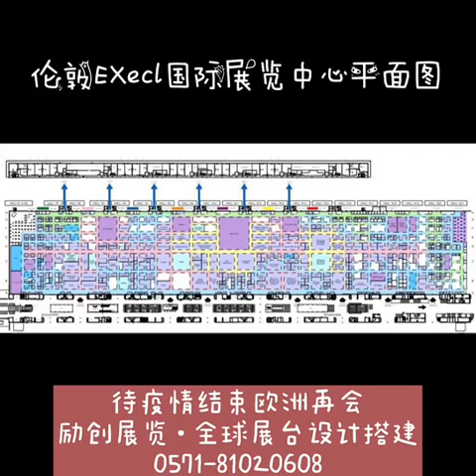European exhibition hall, looking forward to the reunion of the exhibiton shows!!!